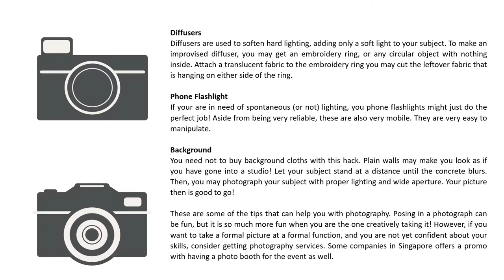4 Cheap Photography Hacks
Get to know these hacks in taking good photographs for you to be able to get a shot the memory worthy photos!